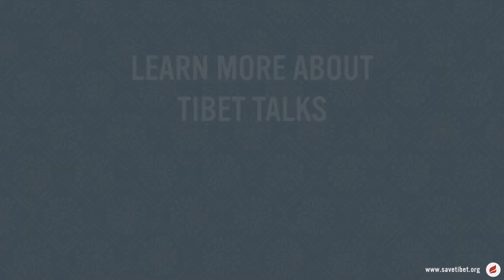Sera Monastery: A conversation with authors Penpa Dorje and Prof. Jose Cabezon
Penpa Dorje and Jose Cabezon are the authors of Sera Monastery, a definitive history of one of Tibet's greatest monastic universities, located just north of the Tibetan capital, Lhasa.  Founded in 1419, Sera Monastery was one of three great seats of learning in the Geluk tradition of Tibetan Buddhism, at one time holding more than 9,000 monks from across the Tibetan Buddhist world. Along the way, Sera also played an important role in Tibetan religion, culture, and politics.  Today, Sera monastery under Chinese rule has just a few hundred monks, but the exile branch of Sera in India is flourishing amid all of the changes of the 21st century.

In this conversation with ICT, Dorje and Cabezon, former Sera monks themselves, will speak about their book and share perspectives on the historical, political, economic, and diplomatic aspects of this important religious institution.